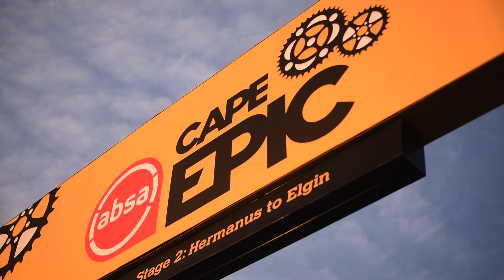Pulling steadily away from the field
José Antonio Hermida and Joaquim 'Purito' Rodríguez of the MERIDA FACTORY RACING added another stage win to their tally at the 2019 ABSA Cape Epic and managed to extend their lead in the Masters category even further. Now almost 17 mins ahead of the 2nd team, Jose analysed today's performance; 'Today was a pretty good stage. We made our tempo from the beginning but stayed with the main group, till roughly halfway through the stage, before we started to pull away slightly. We played it safe and did not overdo it to make sure that we keep something in the tank. In the end, we managed to add another stage win to the total and stayed out of trouble. Our target is very much to find the perfect balance between pushing, saving energy and not making any serious mistakes.'

After today's stage, the MERIDA FACTORY RACING is in 30th position have a lead of 16:56min in the Masters category.